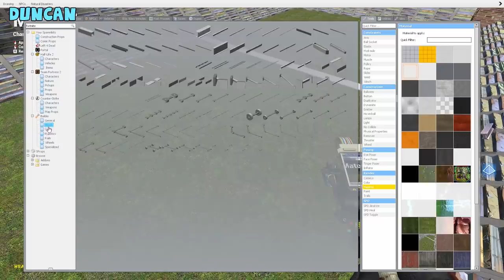GAMES OF THE FUTURE | Gmod Build Off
It's Gmod Build Off! Sports are boring but the future is TODAY!

Gameplay Overview:
Three teams have 15 minutes to build the prompt before the audience (you!) vote on who you think did the best Gmod build!

Want to send something to us? Here's our address:

4th Floor - King William House
13 Queen Square
Bristol
BS1 4NT